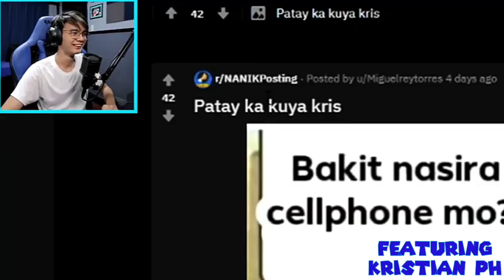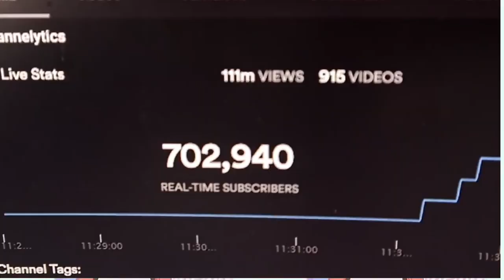Kristian Circulation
The Original Anime Opening is 4 minutes and I got Tired Of editing so I shorten it to 1 minute

Im Filipino I live in Philippines